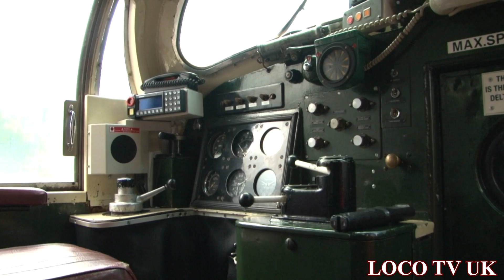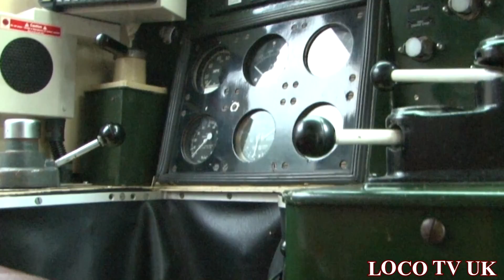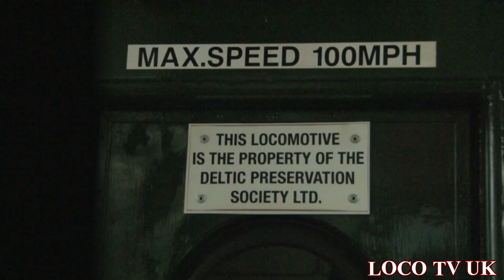Deltic Engine Room D9009 LOCO TV UK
A walk through the engine room of Alycidon to see the Napier beauties  from both cabs at the ELR sep diesel gala 2014.
LOCO TV UK